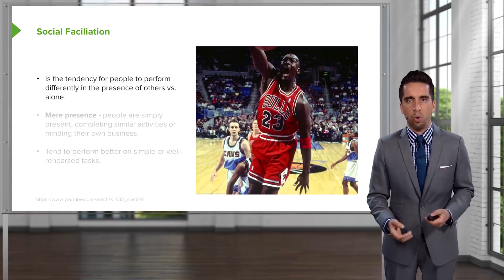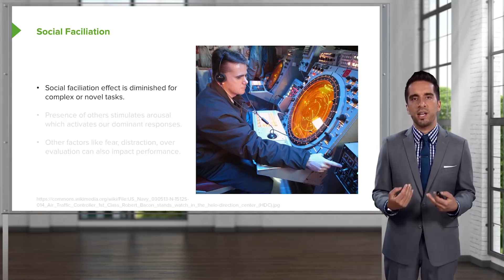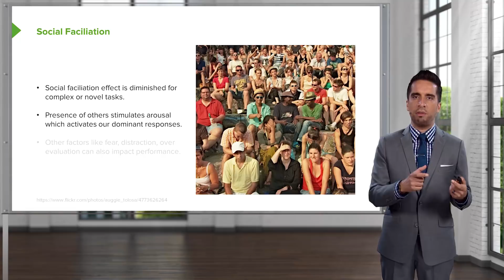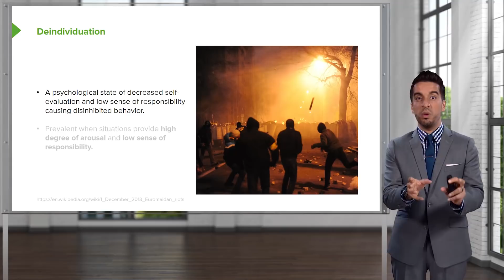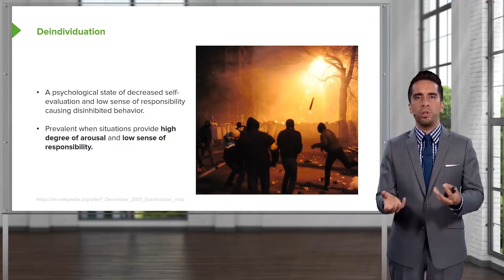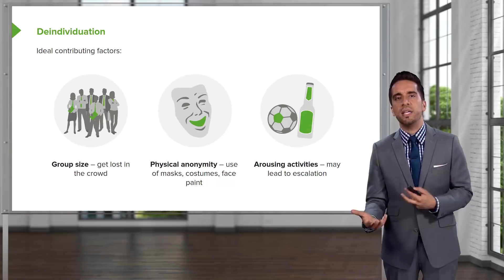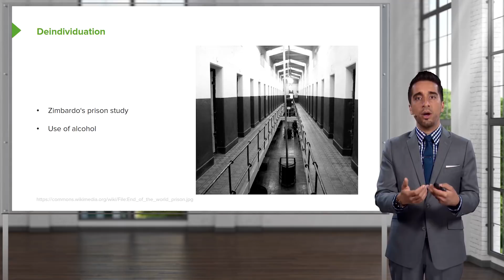Social Faciliation & Deindividuation – Psychology & Sociology | Lecturio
This video “Social Faciliation & Deindividuation” is part of the Lecturio course “Psychology & Sociology” ► WATCH the complete course

► LEARN ABOUT:
- Overview of social faciliation
- Decreased self-evaluation
- Overview of deindividuation
- Situation analysis
- Ideal contributing factors of deindividuation
- Experiments and studies

► THE PROF:
Dr. Tarry Ahuja is currently a senior medical real-world evidence scientist for a major pharmaceutical company and a lecturer at Carleton University, Canada. He has worked in the hospital setting and National Research Council of Canada for over 10 years.

► LECTURIO is your single-point resource for medical school:
Study for your classes, USMLE Step 1, USMLE Step 2, MCAT or MBBS with video lectures by world-class professors, recall & USMLE-style questions and textbook articles. Create your free account now

► READ TEXTBOOK ARTICLES related to this video:
How the Presence of Others Affects Individual Behavior